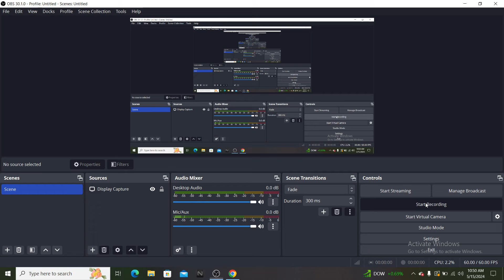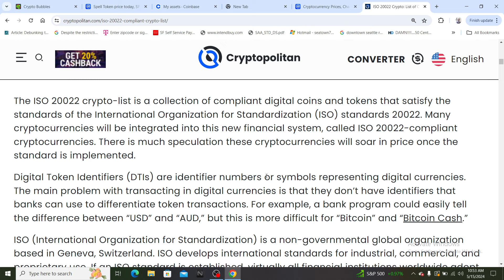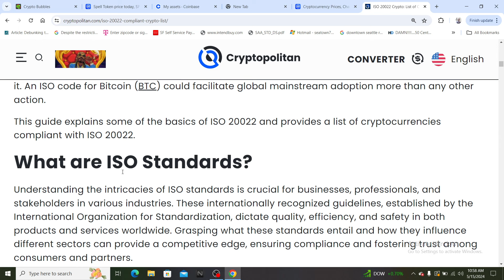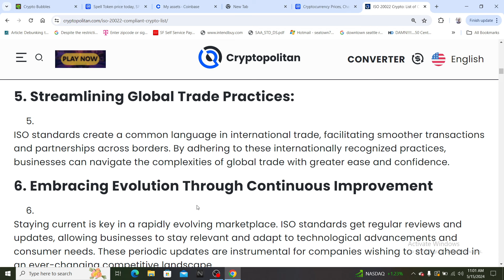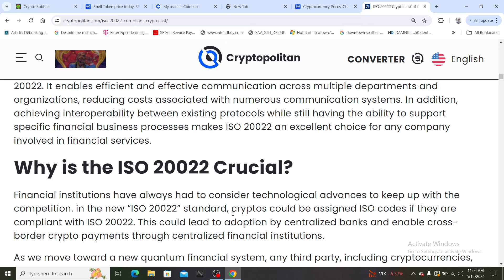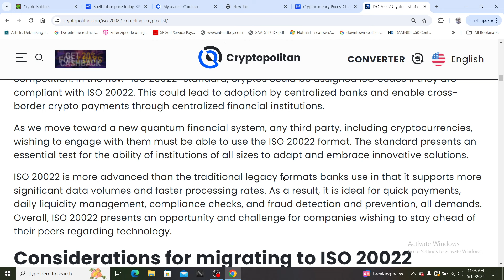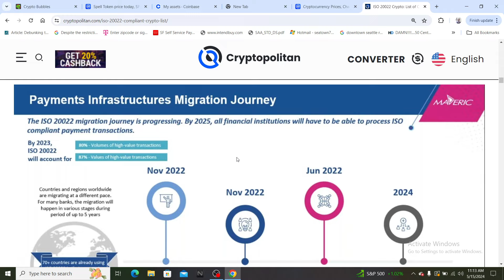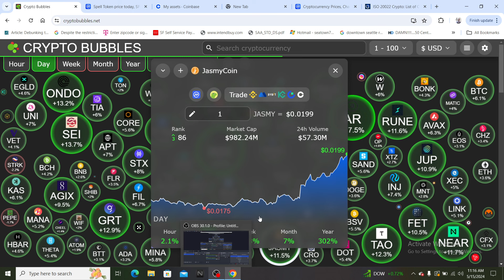Jasmy connected with the iso 20022 ! 🔥/the new global banking system is already in play 🚨